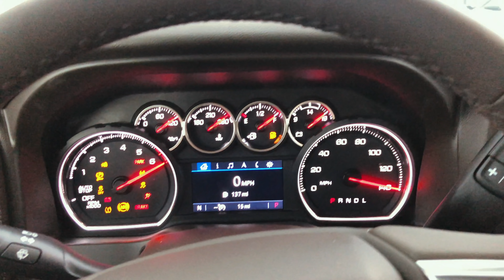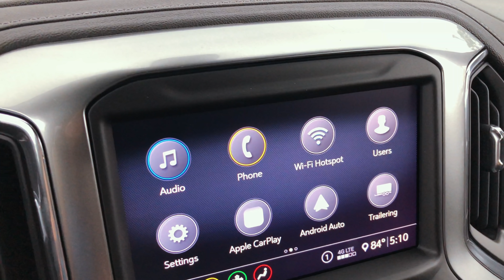Nova Silverado 1500 • versão RST 5.3 V8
▪️AGRADECIMENTO • SPECIAL THANKS:
Tropical Chevrolet (Florida, EUA)